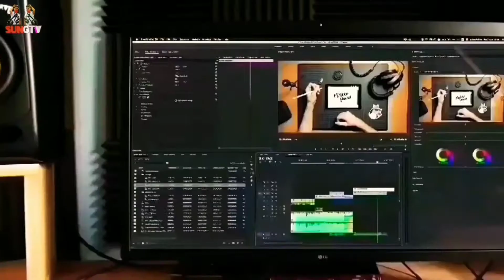Heboh !!! Pohon Pisang Unik di Sliyeg, Buah Keluar Ditengah Batang Pohon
Geger !!! Pohon Pisang Unik di Sliyeg, Buah Keluar Ditengah Batang Pohon

Indramayu, Warga di blok Perangan desa sliyeg lor, kecamatan sliyeg, Kabupaten Indramayu, Jawa Barat tengah dihebohkan dengan keberadaan sebatang pohon pisang.

Pohon yang berada di Blok Perangan, Desa Sliyeg lor, Kecamatan Sliyeg, Kabupaten Indramayu memiliki bentuk penampilan berbeda dengan pohon pisang pada unumnya

Jika biasanya buah pisang tumbuh di bagian luar atau ujung, pohon pisang kali ini memiliki buah yang muncul dari dalam batangnya.

Munculnya buah pisang di tengah batang, sempat menggegerkan pemilik juga warga masyarakat setempat. Pasalnya keberadaan pohon ini sangat langka dan unik

Seperti yang dijelaskan pemilik pohon pisang, Haji Masnun, dirinya merasa aneh bahkan baru pertama kali dari jumlah 20 pohon yang ditanamnya satu pohon memiliki keunikan yakni tumbuh buah pada batang, Minggu(20/2/2022)